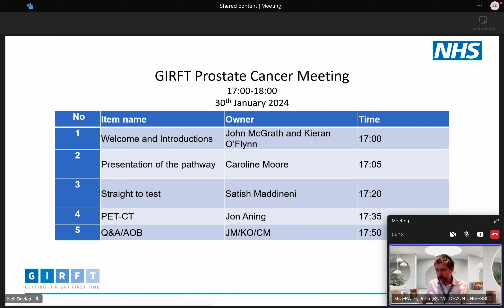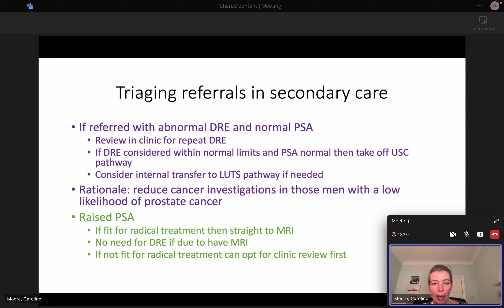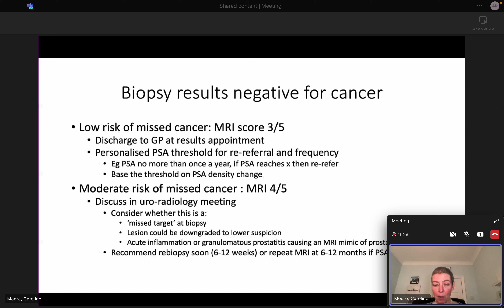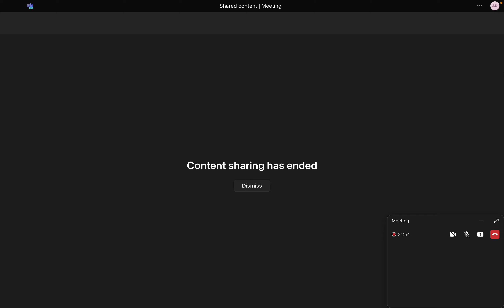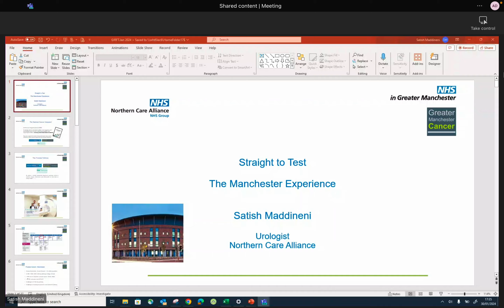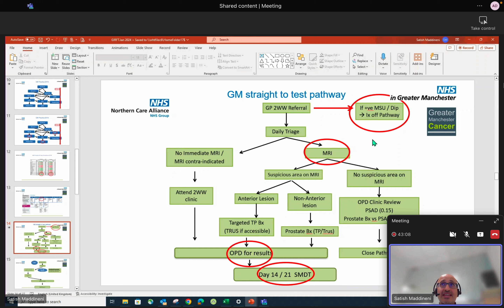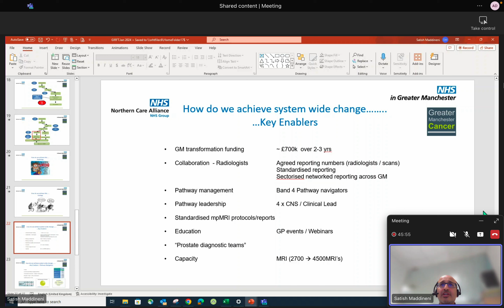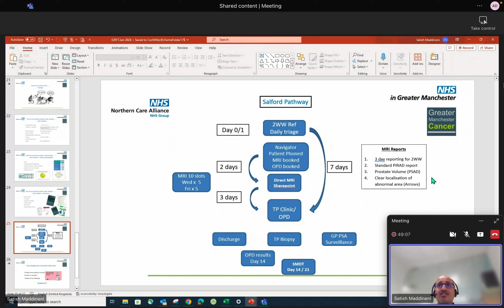GIRFT prostate group meeting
Access the books used in this session